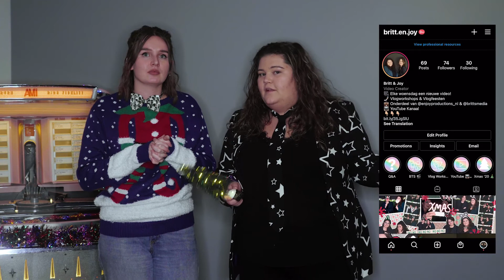DIY KERSTBALLEN MAKEN | #8 December | Vlogmas 2020 | Britt & Joy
Het is tijd voor de achtste VLOGMAS! Gisteren hebben we kerstbomen gekocht. Nu dat deze een beetje hebben kunnen aclimatiseren, is het tijd om de boom versieren. Maaaarrr, uiteraard niet voordat we onze eigen kerstballen hebben gemaakt! In deze video maken we allebei twee DIY kerstballen. Hoe zou jij jouw kerstbal versieren? Laat het ons weten!

We gaan aftellen tot kerst (avond). Dat zijn dus 24 kerstvlogs, oftewel 24 dagen lang 'VLOGMAS'! De ene keer gaan we eten, of drinken, de andere keer wat maken of onze kersttradities delen, maar het heeft uiteraard allemaal een kersttintje!

Je kunt deze video’s elke dag om specifiek 10.15 uur verwachten. Wij hebben er in ieder geval heel veel zin in en we hopen deze (corona) kerst toch nog leuk te maken met entertainment op afstand!

Hopelijk zien we je morgen! Dan gaan we kerst koekjes maken!

Vond je deze video nou leuk? Doe dan het duimpje omhoog!
Heb je tips, suggesties of iets anders? Laat dan een reactie achter!
En wil je nou als eerste op de hoogte zijn van onze nieuwe video's? Zorg er dan voor dat je geabonneerd bent!

Tot morgen!

XOXO,

Britt & Joy

Gear list
Camera's:
- Sony A7RII

- Sony A6300

Lenzen:
- Sony FE 28-70mm f/3.5-5.6 OSS

- Canon EF-S 18-55MM IS STM F/3.5-5.6

Microfoons:
- Røde VideoMic Pro

- Røde VideoMicro

- Boya Richtmicrofoon BY-MM1

Belichting:
-  Neewer 18" Upgraded Ultra Slim Dimmable Bi-color Photography Ring Light Kit

- Kleur gel filters
Statieven:
- ZOMEI Q111
- Hama Star 61

Wil jij dit nou ook? Dat kan!